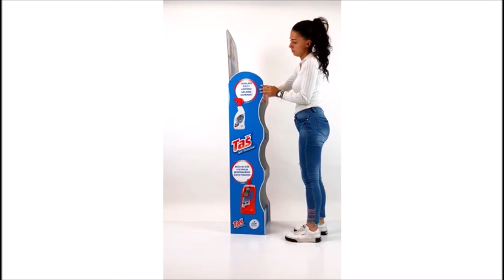Cardboard display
Use this custom cardboard floor display to place products at any POS location with marketing messages on the header and shelves.